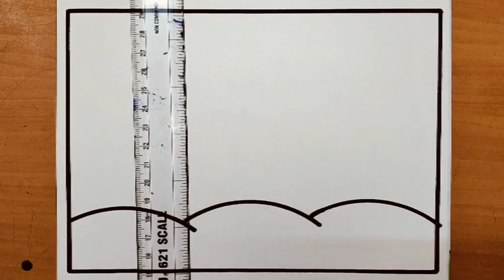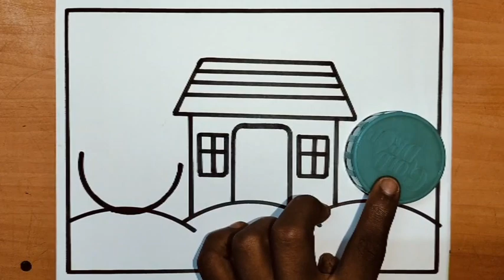dipawali drawing Happy dipawali drawing easy drawing Diwali step by Stephen Diwali drawing colour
Diwali drawing Happy dipawali drawing how to drawing a Diwali easy drawing Diwali step by step beautiful Diwali drawing colour